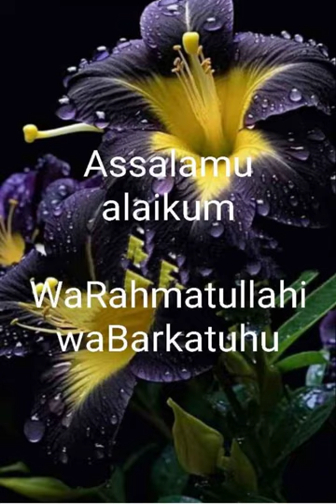ஞாயிற்றுக்கிழமை 03.12.2023 திக்ரு மஜ்லீஸ்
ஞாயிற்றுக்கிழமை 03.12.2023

திக்ரு மஜ்லீஸ்